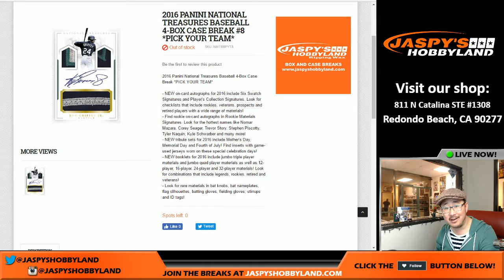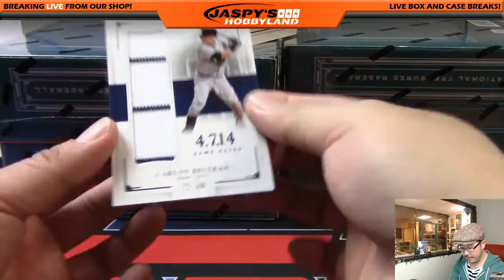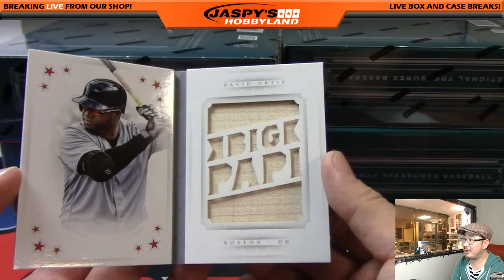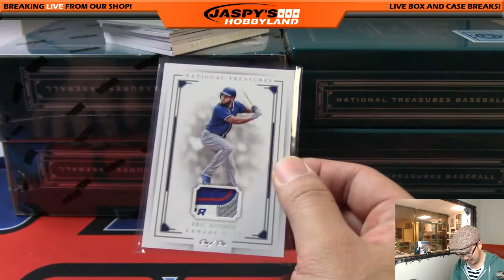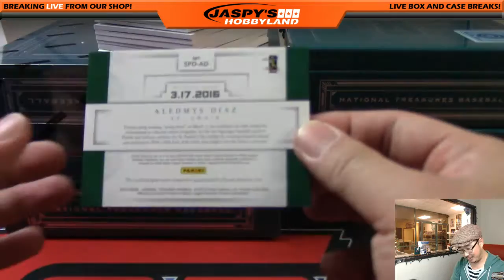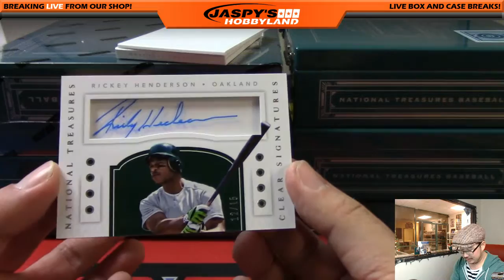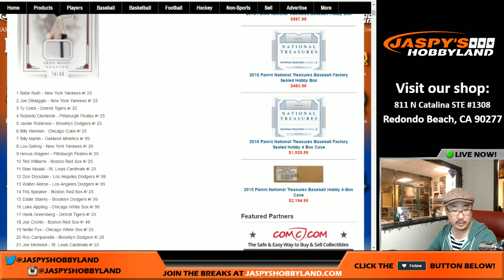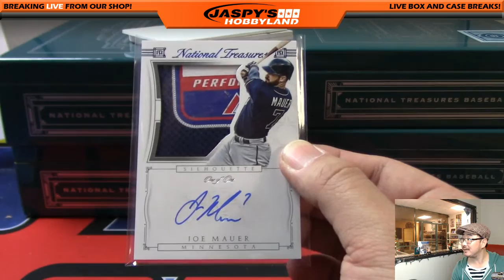01/01/17 [4Box PICK YOUR TEAM] #8 - 2016 Panini National Treasures MLB Baseball